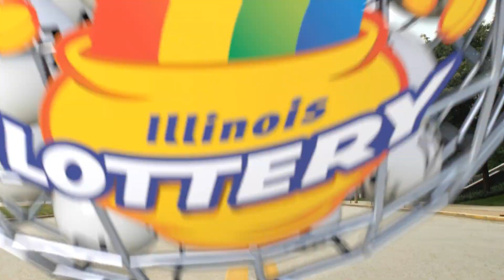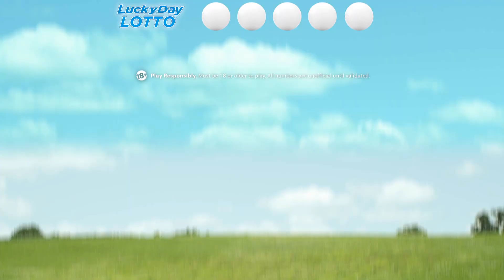IL Lottery Evening 11/27/2020